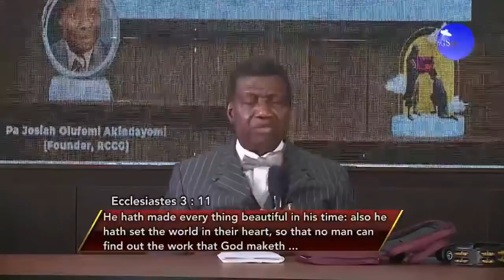PASTOR E.A ADEBOYE SERMON - NO MORE HIDING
You are watching RCCG 16th MAY SPECIAL SERVICE GodBlessYou4​​​​​​ FaithClinic​​​​​​ PastorEAAdeboye​​​​​​ - For Our Online Resources
CONVENTION APP: